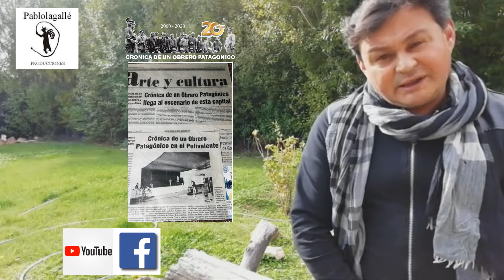PABLO LAGALLE COMO HICE PAISANO TRISTE MICRO PROGRAMA DOCUMENTAL ABRIL 2020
Microprograma documental del artista santacruceño Pablo Lagallé. Aquí breve reseña de la canción Paisano Triste grabada en 1999 en AUDISET Carreras Santa Fé junto al guitarrista Juan Pablo Espina